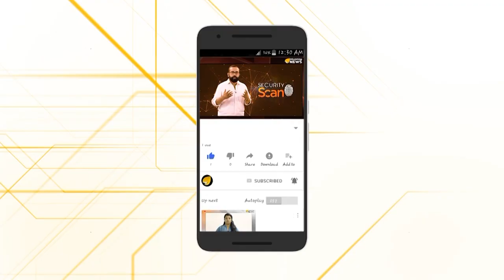സുധാകരമന്ത്രി ഉൾപ്പെടെ സർക്കാർ ശ്രദ്ധയിലേക്ക്...ഇത്തിരിയെങ്കിലും ഉളുപ്പ്...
രാത്രി സ്ത്രീകൾ വെളിച്ചമില്ലാത്ത നിലവാരമില്ലാത്ത റോഡിലേക്കിറങ്ങുന്നതാണോ സർക്കാരിന്റെ സ്ത്രീ ശാക്തീകരണം എന്ന വിമർശനവുമായി ഹൈക്കോടതി.